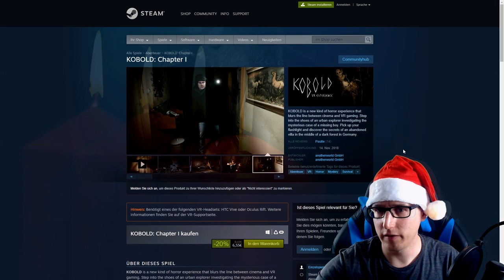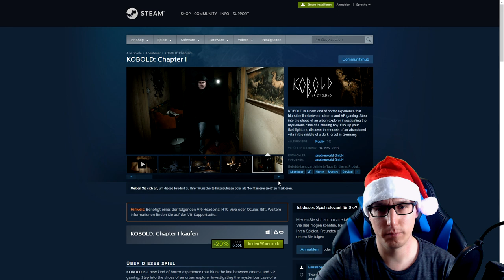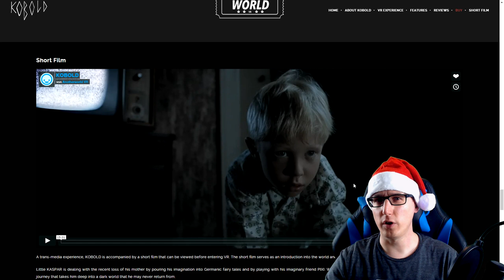4. Advents Gewinnspiel Teil 1 / 1x SteamVR Key Kobold VR Chapter I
4. Advents Gewinnspiel Teil 1 / 1x SteamVR Key

Einsendeschluss:
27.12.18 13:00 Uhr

Amazon Shopseite:

▌Social Media ▌

▌Mein System ▌

Oculus Rift + Touch Bundle :

Inateck KTU3FR-4P USB 3.0 expresskarte 4 port Anschlüsse :

Mikrofon Audio-Technica AT-2035 :

Audio Interface Behringer UMC202HD U-Phoria 2x2 192kHz :

Grafikkarte Zotac 1080 TI  AMP Extreme Core Edition  :

Prozessor I7-4790K :

Prozessor Kühler be quiet! Dark Rock Pro 3 CPU-Kühler :

Soundkarte Asus Essence STX II :

Tastatur Corsair K95 RGB Platinum :

Webcam Logitech C920 HD Pro:

Kopfhörer beyerdynamic DT 880 Edition 600 Ohm: